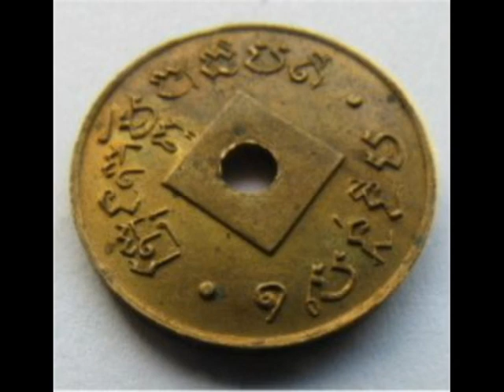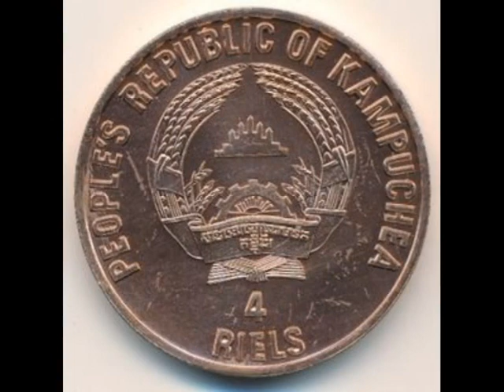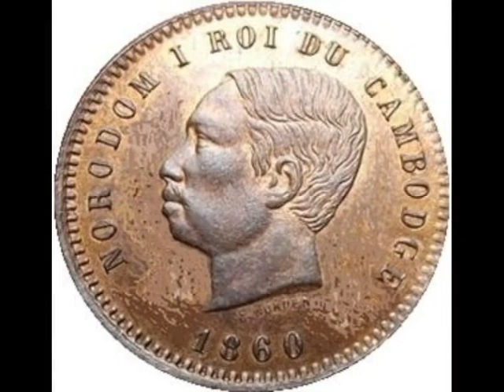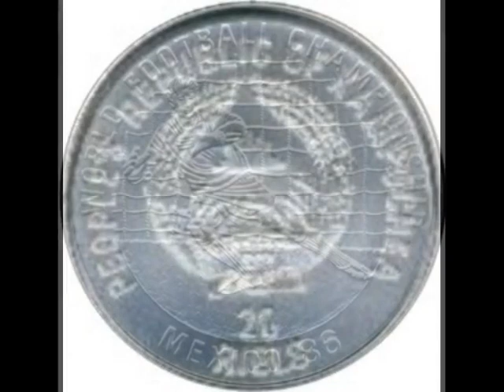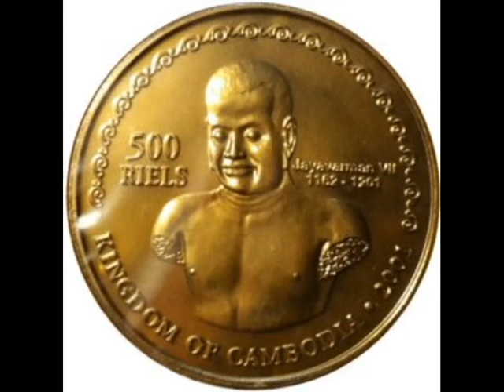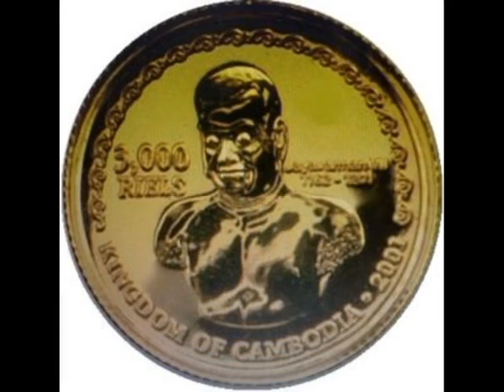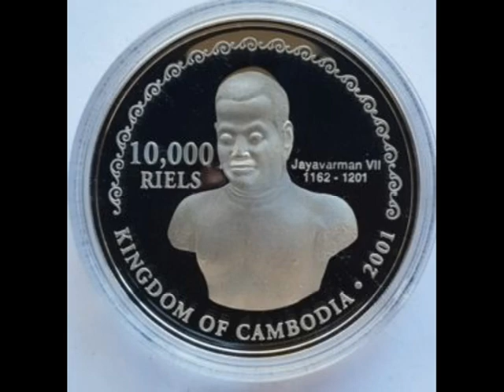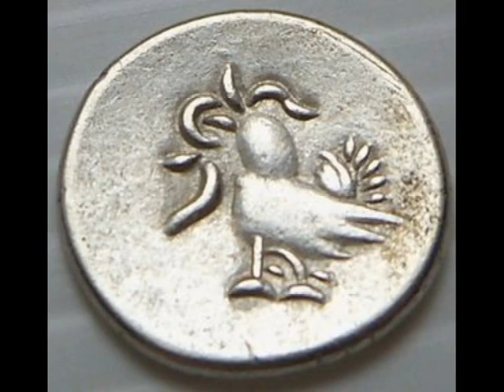Coins of Cambodia - Cambodian Riel - commemorative coins - numismatics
Riel, Cambodia`s appearance.
The monetary unit of Cambodia is the Riel which is equal 10 cecam or 100 sous. In circulation coins are in denominations of 50, 100, 200 and 500 Riel.
In the history of Cambodia had two different kinds of Riel, the first issued between 1953 and 1975, and the second from 1 April 1980. From 1975 to 1980, the country had no monetary system, otmenena won by the Khmer Rouge. In Cambodia, currently, the widely used US dollar.
Coins 10, 20 and 50-su, 1953 minted in aluminium and were the same size as the corresponding coins of Laos and South Vietnam (though without the holes in the Lao coins). A 1 Riel coin about the size of Nickel, the US was going to be coined in 1970, but due to the overthrow of the government of Prince Norodom Sihanouk, it has not been released.
And only in 1994, coins were issued 50, 100, 200 and 500 riels. Although that`s not often seen in circulation.